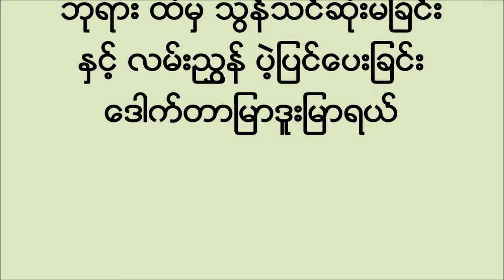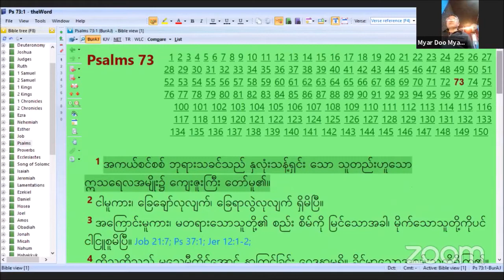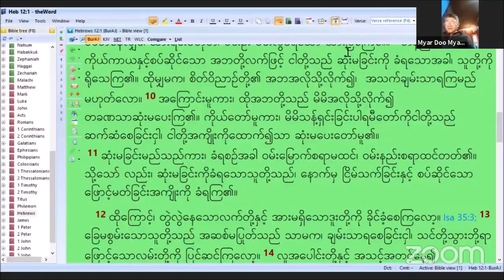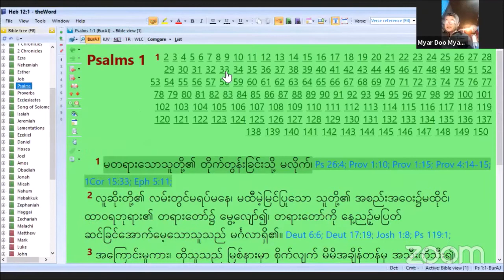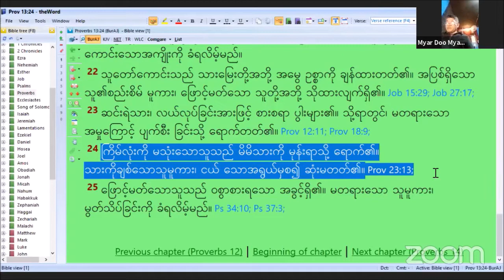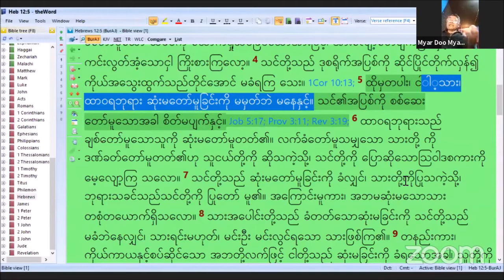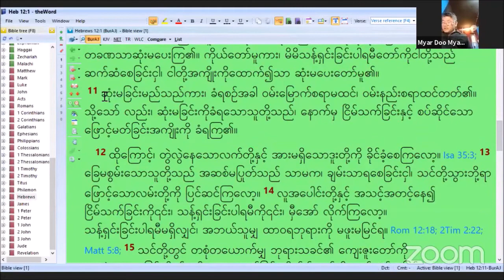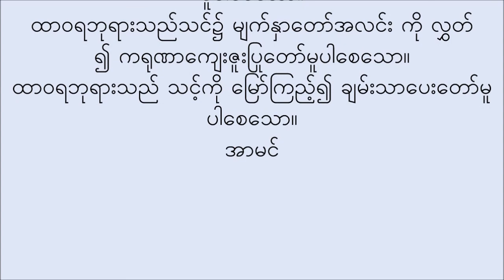God's Discipline and Guidance shared by Sara Dr. Myar Doo Myar Reh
God's Discipline and Guidance by Sara Dr. Myar Doo Myar Reh
ဘုရား ထံမွ သြန္ သင္ဆံုးမခြင္း ႏွင့္
လမ္းညွန္ ပဲ့ျပင္ေပးျခင္း